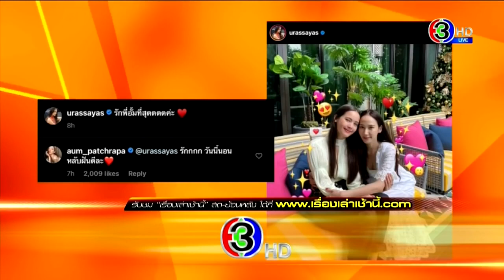มิตรภาพต่างช่อง! 'ญาญ่า' หอบของขวัญสวัสดีปีใหม่ 'อั้ม พัชราภา' ถึงบ้าน